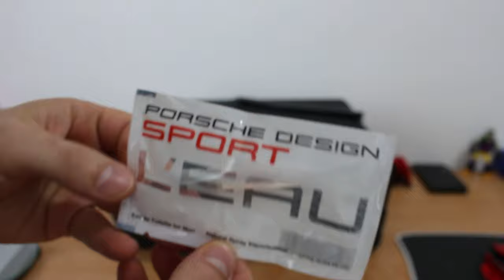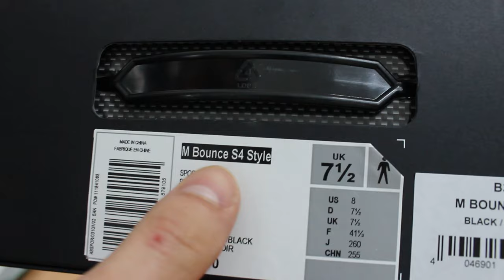Adidas Porsche Design BOUNCE S4 Style Unboxing and Review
these shoes are too expensive, because the are made of highest material. as fines leather and carbon and high-tech polymers.
limited edition shoes are expensive, because that's only produced on determined number of pieces. not because use the best material.
The Bounce: S4 Style Porsche Design Sport by adidas is a shoe like a science fiction movie. But the mistaken art look is not just for show, but also completely functional. With the decoupled forward and backward foot the BOUNCE suspension system ensures that you get powerfully ahead and at the same time as well as possible steamed touches again - a balanced running experience. The upper is an appealing combination of adidas Primeknit and fine leather, a mix that works well in combination with casual wear. this shoe You have finally not only wear while jogging.

This lightweight running shoe uses a carbon fibre baseplate and flexing suspension system, together with the Bounce technology which helps transfer vertical impact into forward motion. It also features a seamless, precision-engineered mesh upper for a glove-like fit, together with a grippy rubber outsole to help increase traction. In a bold red you are sure to be seen.

Porsche Design Sport by adidas. Fusing running performance with sleek style, the men's BOUNCE™ S4 Style shoe from Porsche Design Sport by adidas combines premium leather and adidas Primeknit in the upper for a breathable and comfortable fit.; Aided by a decoupled heel and forefoot, the lightweight shoe's BOUNCE™ cushioning system propels you forward for an exceptionally smooth ride.

For Adidas now one of the worlds biggest most known and most respected brands,
It all started with shoes to play in. shoes to play better in , shoes to win
With as much an interest in style as sports, the range of sneakers the brand produces go from performance wear to urban cool, making it a go to  for practically everyone.

Details:
- BOUNCE™ suspension system returns energy for a smooth, stable run, and offers
cushioning and elasticity
- adidas Primeknit and leather upper
- Built using high-tech carbon plate from auto industry and high-tech polymers
- Enhanced suspension with evolved leaf spring system for optimised cushioning
- Lightweight simplified heel unit and optimised spring system
- Decoupled outsole for a smoother, more comfortable ride.